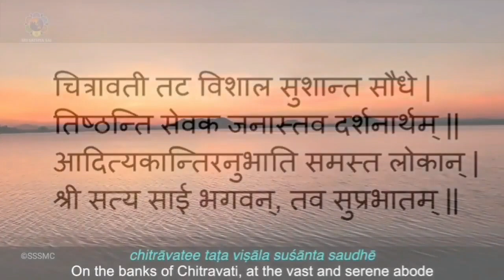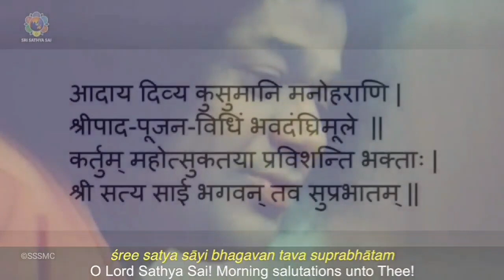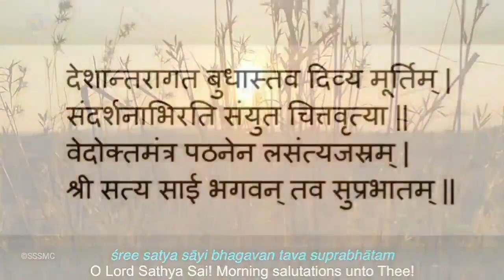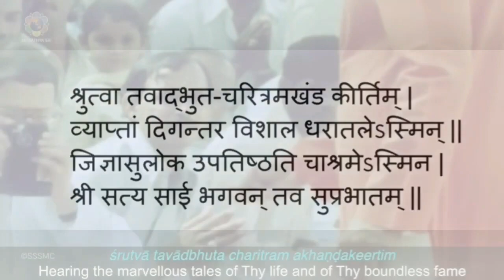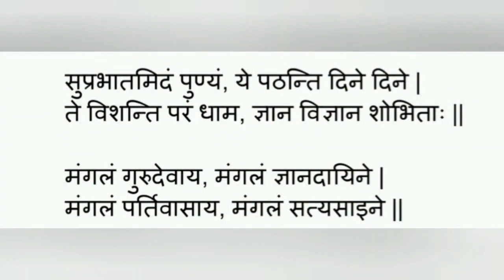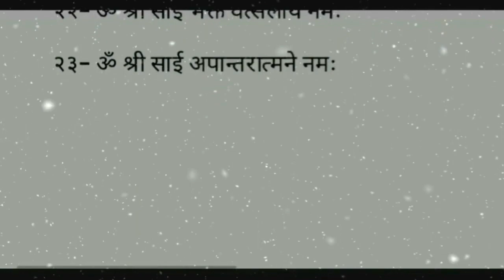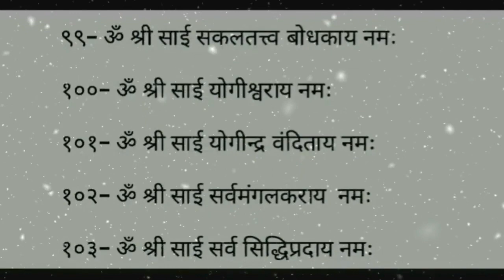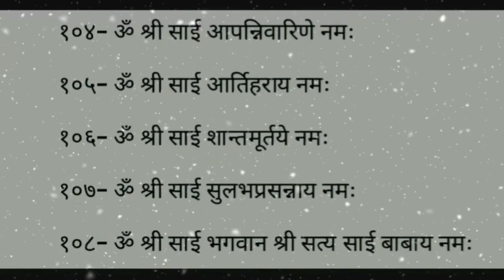प्रातःकालीन साधना || जन्मदिवस विशेष || 23.11.2021|| SSSSO Haryana and Chandigarh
प्रातः कालीन साधना
Morning Sadhana

दिनांक: मंगलवार 23 नवंबर 2021

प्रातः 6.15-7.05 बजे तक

आप सभी से अनुरोध है कि इस प्रातः कालीन साधना में अधिक से अधिक संख्या में जुड़े और अधिक से अधिक लोगों को इसमें जुड़ने के लिए प्रेरित करें।

१~ 21 ॐकारम्
२~ सुप्रभातम्
३~ श्री सत्य साई अष्टोत्तर शतनामावली
४~ ज्योति ध्यान, साई भजन
५~ जन्मदिवस के शुभ अवसर पर दिव्य संदेश एवं भगवान की दिव्य वाणी में भजन
६~ मंगल आरती

Video Credits: Sri Sathya Sai Official YouTube Channel